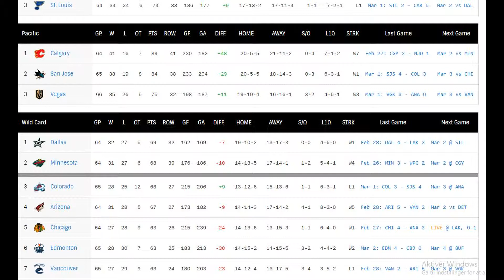WFR1 - Game 64 - Moving past the Jets - Min 3, Wpg 2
As i move to a new dorm and room, the wild sweeps the jets in specacular fashion!